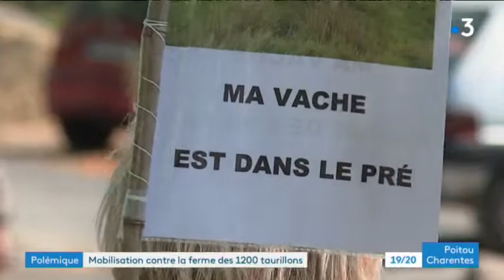Manifestation contre le projet de ferme-usine à Coussay-les-Bois (Vienne)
Ce samedi 21 septembre, près de 150 personnes se sont rassemblées à Coussay-les-Bois pour s'opposer au projet de ferme aux 1200 taurillon, alors que la préfecture de la Vienne doit rendre une décision importante le 26 septembre.